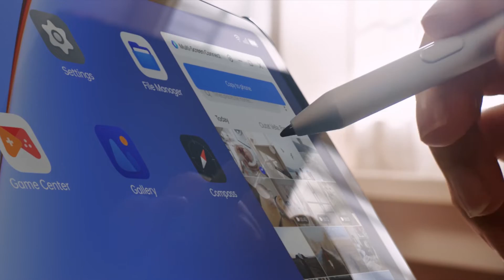OPPO ColorOS 13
Nous sommes heureux d'annoncer le lancement officiel du nouveau système d'exploitation colorOS 13, il sera disponible en Algérie très prochainement, restez branché.